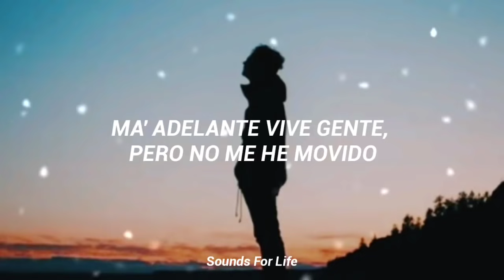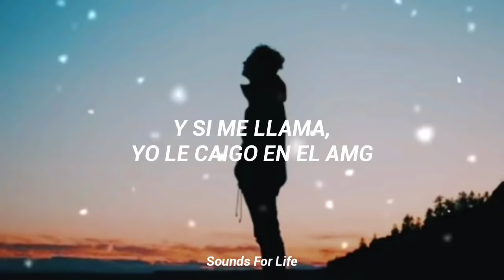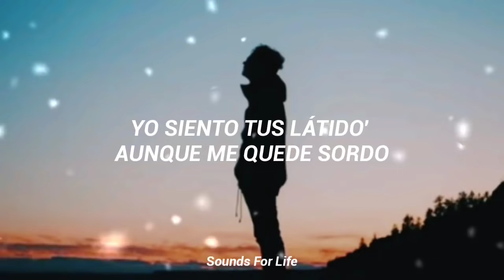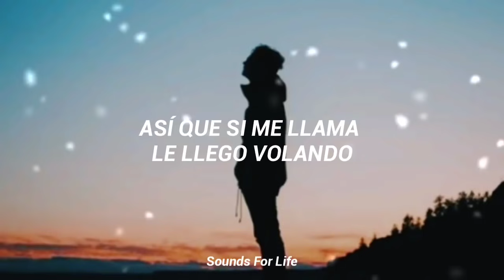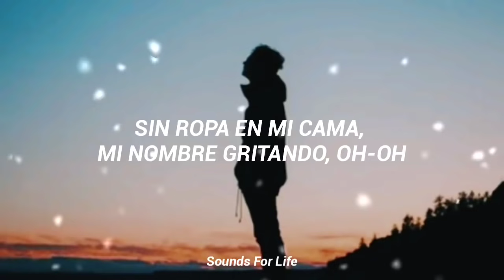Volando Remix - Mora x Bad Bunny x Sech - (Lyrics/Letra)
[Letra de "Volando"]

[Verso 1]
Disfruto el poder verte aunque no sea conmigo (Oh-oh-oh), no
Lo nuestro e' algo aparte y la cama fue testigo
De to'a esa' noche', de to' eso' gemido'
Todavía escucho tu vo' cerquita de mi oído
Má' alante vive gente, pero no me he movido
Sigo estanca'o, en tus recuerdo' perdío'
El DM explota'o, pero la' dejo en leído
Mi' letra' siempre tienen tu nombrе y apellido
Viviendo con mil pregunta', еl lápi' sin punta
De todo lo que escribo, ma', tú tiene' la culpa
Llevo año' pagando la misma multa
Tú ere' ese mal que no sé por qué me gusta
El no poder olvidarte me frustra
Te lo juro que me frustra

[Coro]
Pero si me llama' le llego volando
En la Mercede' voy capsuleando
Y cuando no está', te sigo imaginando
Sin ropa en mi cama, mi nombre gritando
Y si me llama' le llego volando
Sin ropa en mi cama, mi nombre gritando, oh

[Verso 2]
Y si me llama' yo le caigo en el AMG
Baby, pa' terminar lo que a mitad dejé
En la cama hicimo' una serie, pero no PG
Y aunque me alejé
Sigo viendo tu cara cuando a otra se lo pongo
Si todavía tengo tu wallpaper de fondo
Ando sin salvavida' nadando en lo hondo
Yo siento tus látido' aunque me quede sordo

[Puente]
Y dime tú cómo e' que se sana este dolor
Si ya lavé la' sábana', pero siguen con tu olor
Y yo solo pido sentir de nuevo tu calor
Ya probé una' cuanta', pero extraño tu sabor

[Coro]
Así que si me llama le llego volando
Todo e' mejor si ignora' lo que andan comentando
Sin ropa en mi cama, mi nombre gritando, oh-oh